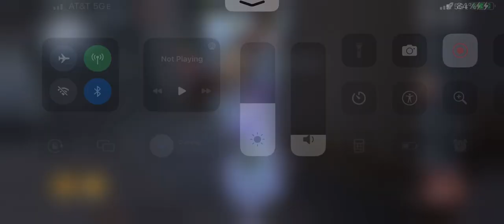Gettin Caught Being Slightly AFK And Having To Rebound For My Life - Bxtn